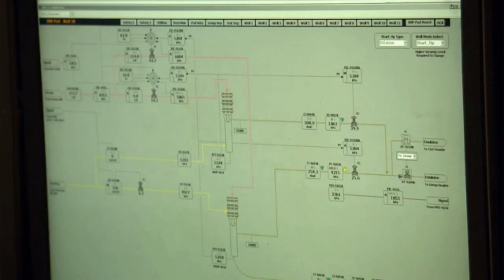Environmental and Water/Wastewater Engineers Career Video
Environmental Engineers
Research, design, plan, or perform engineering duties in the prevention, control, and remediation of environmental hazards using various engineering disciplines. Work may include waste treatment, site remediation, or pollution control technology.
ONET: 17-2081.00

Water/Wastewater Engineers
Design or oversee projects involving provision of potable water, disposal of wastewater and sewage, or prevention of flood-related damage. Prepare environmental documentation for water resources, regulatory program compliance, data management and analysis, and field work. Perform hydraulic modeling and pipeline design.
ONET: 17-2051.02